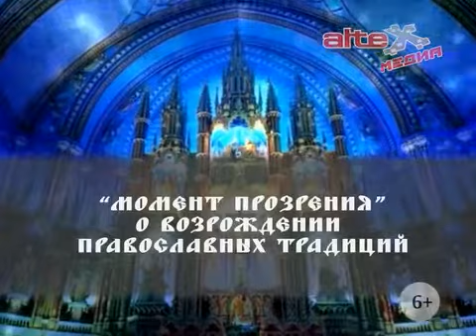Программа "Момент прозрения". Успение Пресвятой Богородицы